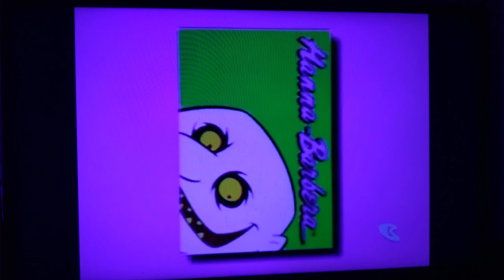Hanna-Barbera (1993) (The Addams Family TV Series Variant) (From 10/28/2022)